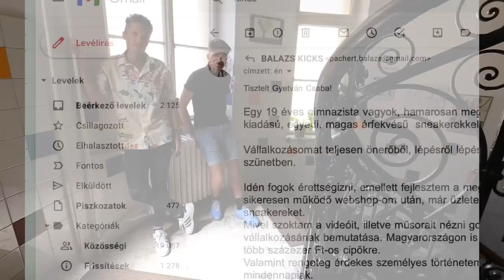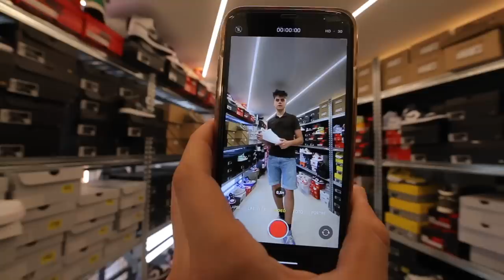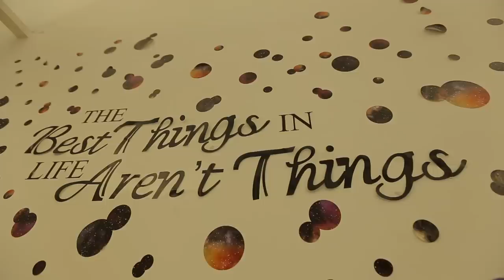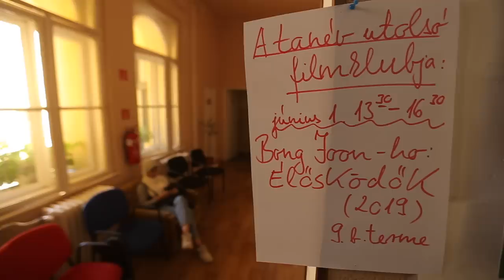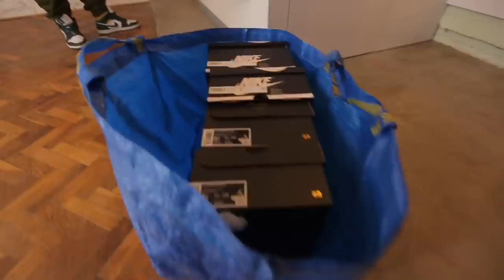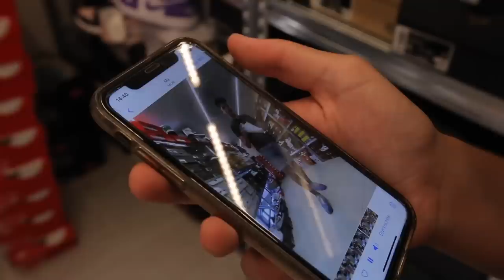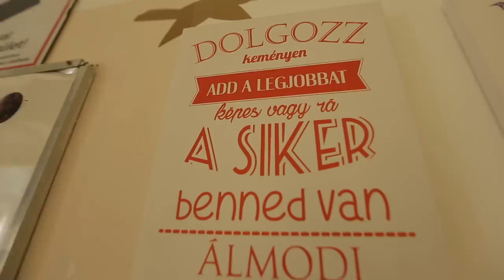Most érettségizik és közben milliós cipőket árul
Pachert Balázs, avagy Balázs Kicks 19 éves korára eljutott oda, amiről a legtöbben csak álmodnak. Saját cipőboltja van, saját webshoppal. Főként egyedi, kis szériás Nike és Adidas cipőket árul, ezek legtöbbször 100 ezer forint körül indulnak, de vannak több milliós cipők is. Mi kell ahhoz, hogy valaki ilyen fiatalon elérje az álmát? Kitartás? Szerencse? Jó marketing érzék?
Bolt cím: 1027 Csalogány utca 53.